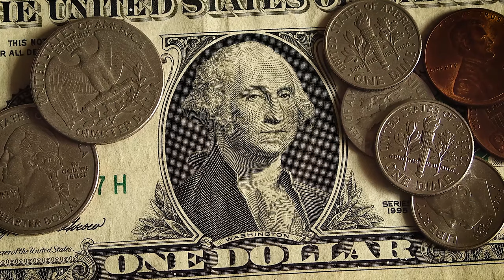Close-up View Of A Dollar And Coins - Free Stock Creative Commons Video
Free video that you can use for any personal and commercial purpose about Close-up View Of A Dollar And Coins.